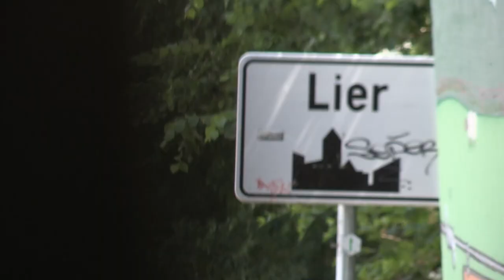Youssef Boulaouali tekent contract van 2 jaar bij Lyra-Lierse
Met Youssef Boulaouali haalt onze club een pak ervaring in huis. De flankaanvaller komt over van Lokeren-Temse, waar hij vorig jaar mee de promotie naar 1e Nationale afdwong.